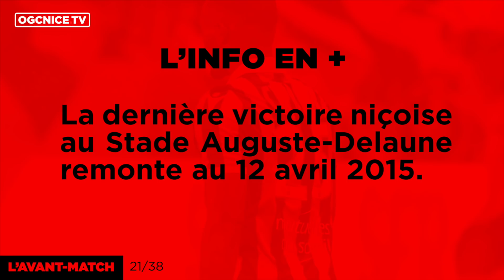Reims - Nice : l'avant-match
Découvrez en 2 minutes l'essentiel de ce qu'il faut savoir sur la rencontre entre le Stade de Reims et l'OGC Nice (21ème journée de Ligue 1 Conforama).